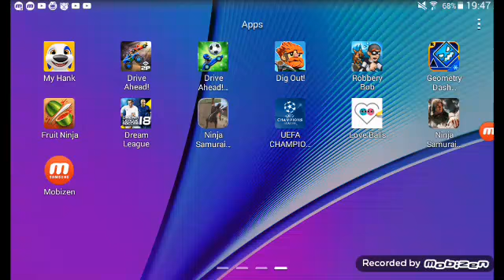😲 Messi break Man united (dream league soccer)😡